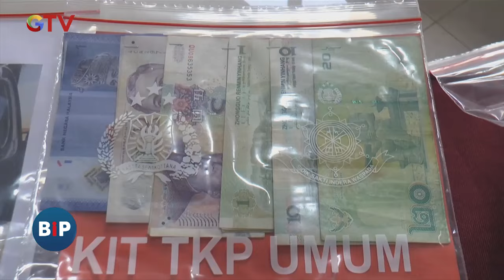Perampok Bersenpi Gasak Isi Toko dan Lecehkan Korban - BIP 05/06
Saksikan info berita terkini di:
Buletin iNews Pagi: Senin – Jumat Pukul 03.45 WIB
Buletin iNews Siang: Setiap Hari Pukul 10.30 WIB
Buletin iNews Malam: Senin – Jumat 01.00 WIB
Buletin iNews: Senin – Jumat 12.00 | 14.00 | 00.00